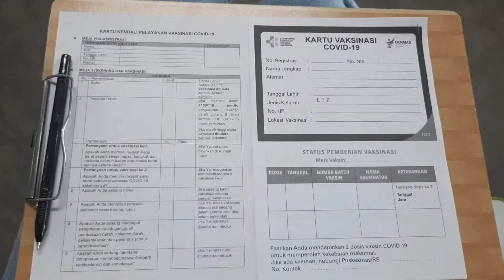VAKSIN ASTRA PERTAMA KALI - GEJALANYA TERNYATA KAYA GINI?!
Yo Yo Minna! Akhirnya aku memberanikan diri untuk vaksin Astra. Di masa kaya gini penting banget guys untuk vaksin selain menjaga diri sendiri, orang terdekat dan orang di sekitar kita. Aku akan berbagi pengalaman aku saat vaksin dan setelah vaksin. Yuk ikutan vaksin. Selamat menonton dan keep safe ❤️